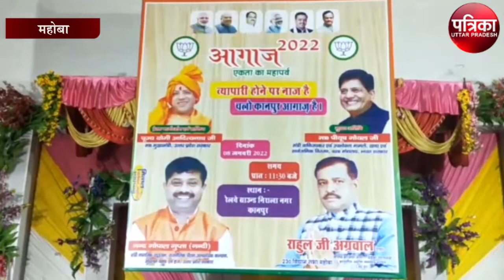टोटी दिखाने पर याद आते है अखिलेश : नंदी